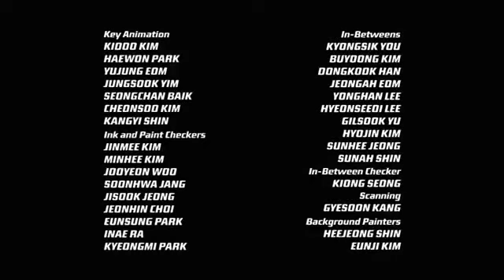Kaijudo Clash of the Duel Masters Episode 016